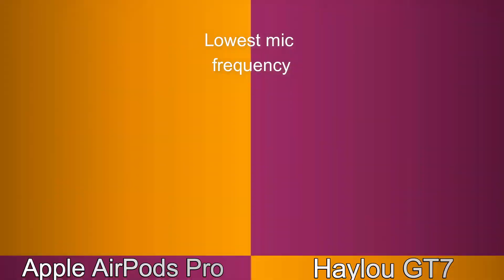HAYLOU GT7 VS APPLE AIRPODS PRO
sean talks tech,
stt,haylou,
xiaomi haylou,
haylou gt7,
haylou gt 7,
haylou gt 7 review,
haylou gt 7 tws,
xiaomi haylou gt 7,
haylou gt7 review,
xiaomi,gt7 earbuds haylou,
gt7,gt7 review,
tws,budget tws,
best budget tws,
haylou budget tws,
budget earbuds 2021,best budget earbuds 2021,
best budget earbuds 2021 under 25,
true wireless earbuds,cheap earbuds